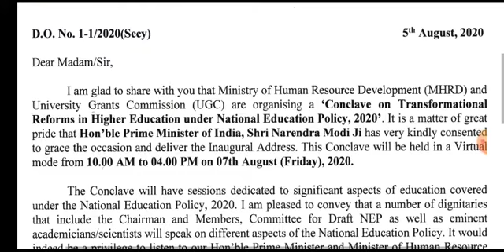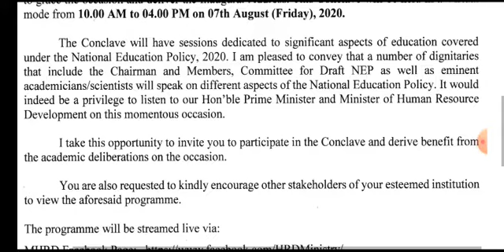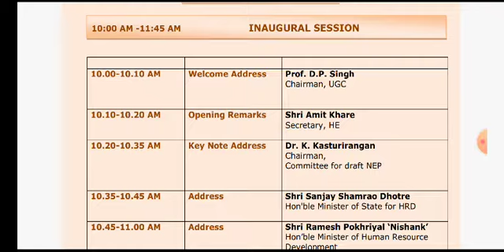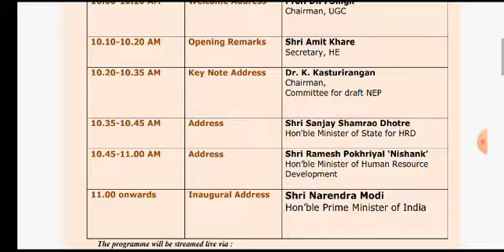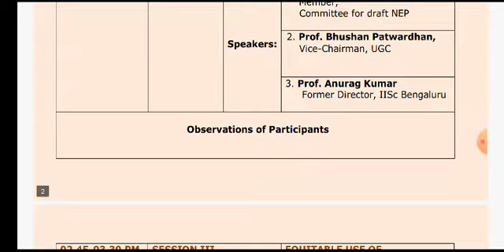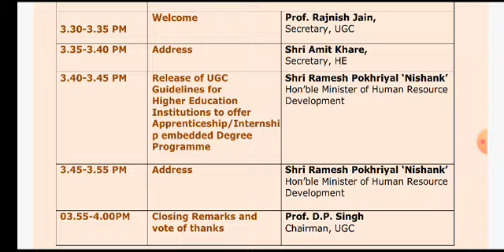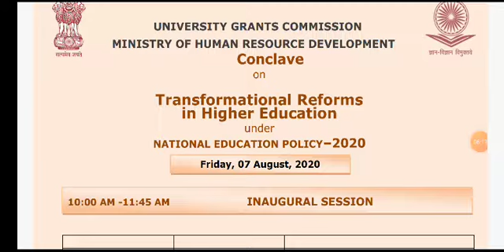UGC_MHRD_CONCAVE_ON_NATIONAL_EDUCATIONAL_POLICY_07_08_2020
Dr_T_Surendra_DMCTE_UGC_MHRD_CONCAVE_ON_NATIONAL_EDUCATIONAL_POLICY_07_08_2020